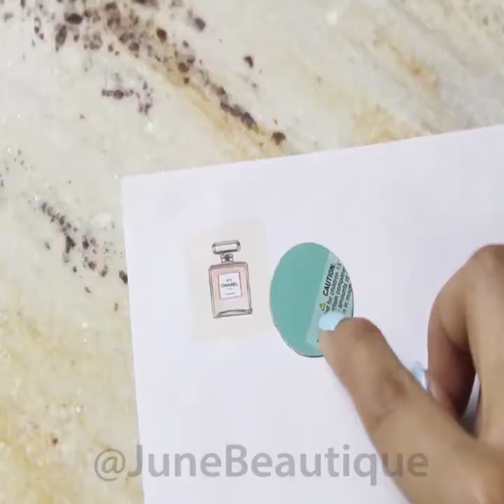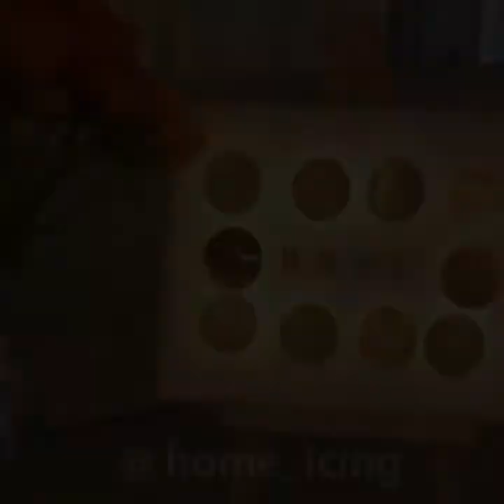DIY Room Decor! TOP 10 Easy Crafts Ideas at Home 2020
Here are some of the most beautiful DIY projects you can try for your self at home If you enjoyed this DIY room decor and easy crafts ideas at home, then "subscribe" our channel

Sent your compliants and copyright removals :-

, the crew 2 money, c ops skin hack, 6

simple invention, 5 simple life hacks, girls kiss girls, crafty panda pranks, inventions for kids to do at home, anaysa hacks videos, girl romance, hairstyles for long hair men, tesla craft, the king of random, creative things to make at home, watermelon hacks, 5 minute crafts shirt hacks, fortnite j7 prime, barbie girl cover, 5 minute crafts new video today, dc motor life hacks, diy kpop, 5 minute crafts with hot glue gun, 96 songs, homemade creative ideas, 5 minute crafts jeans folding, blossom slime, new_hacks2020 Thankyou

pz creation